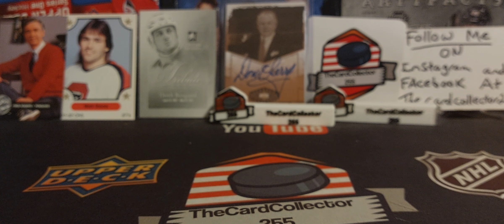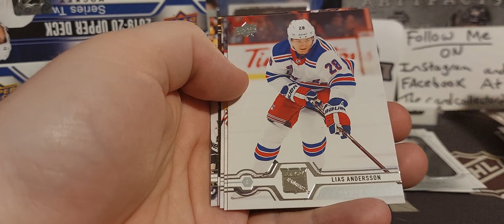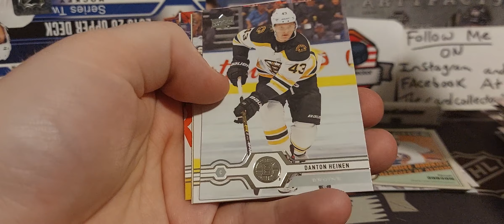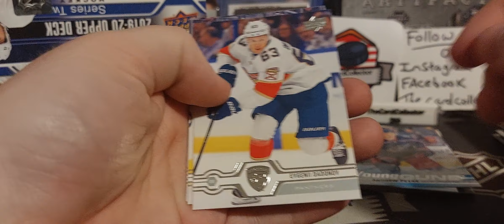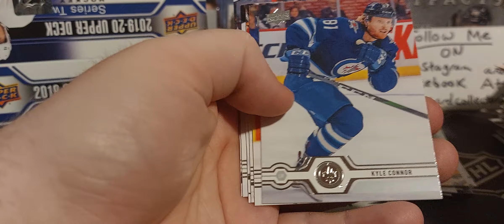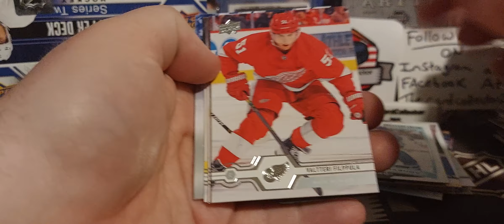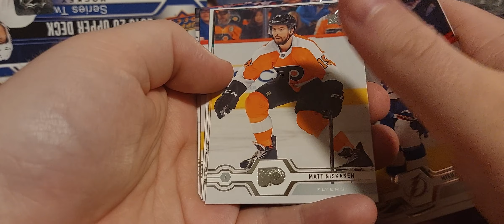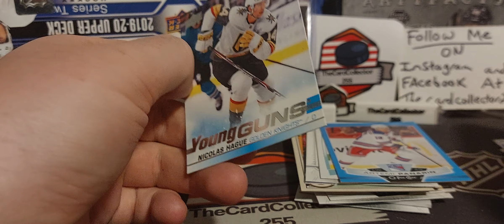Makar or Bust! Searching for Cale Makar Opening 2019-20 Upperdeck series 2 Retail hockey card box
TheCardCollector255
      Box 374
   Redcliff alberta